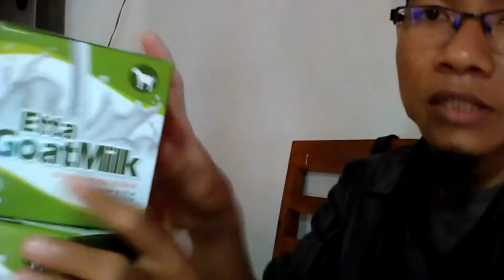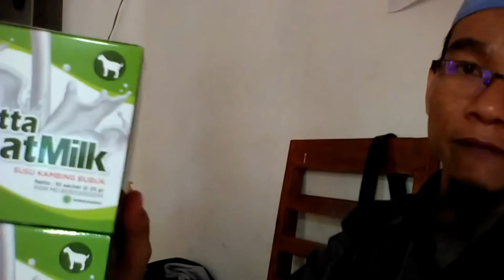Jual susu kambing obat paru paru di Purwokerto Pesen 081282707458